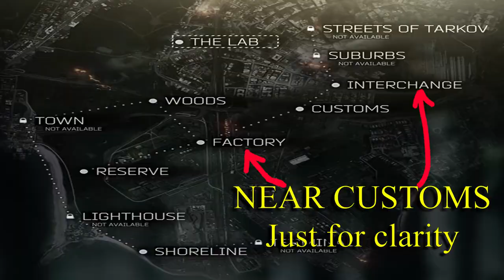Cultist fight! Scav VS Super Scav! Escape from Tarkov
Doing a night Scav run on Customs the Cultist try to shank Valhallasent!
Follow on Twitch for more exciting content!